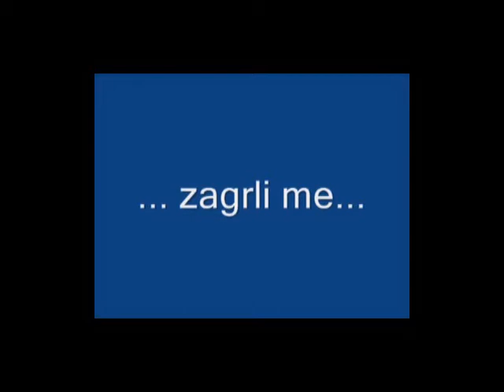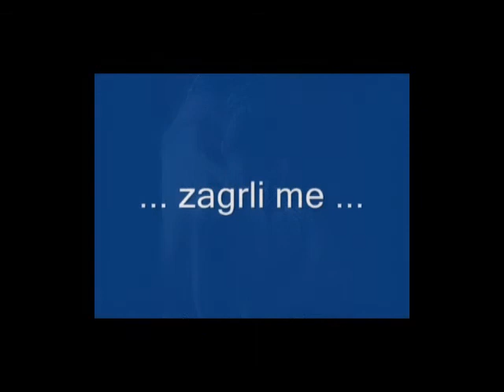Max Hozić - Poljubi me za kraj (video by Shery)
Max Hozić
Poljubi me za kraj
(T. Eterović - J. Radulović - T. Eterović)

Osmjehom skrivam izgubljen pogled
koji traži razloge za san
jer oči se više od srca ne smiju
kad provedu s tobom novi dan

I zato zagrli me sada
zadnji put me gledaš
zagrli me tako jako
kao da me nikom ne daš

i poljubi me za kraj

I najsjajniji plamen jednom utrne
kad otopi se vosak što klizi k'o san
jer vrijeme je tiho progutalo svjetlost
koju nosio je svaki naš dan